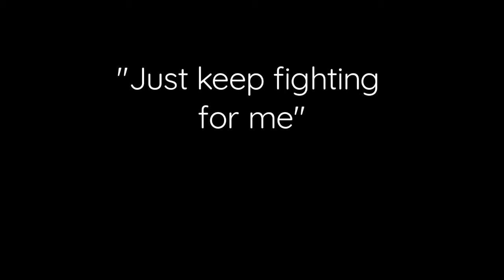16 years later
Phoenix, MD
21131